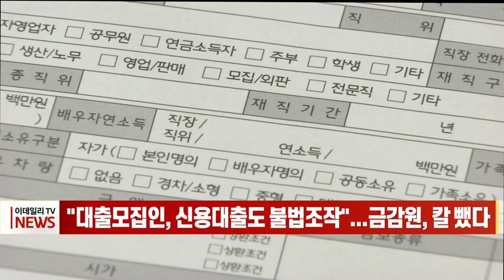"대출모집인, 신용대출도 불법조작"... 금감원, 칼 뺐다 (20230112)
금융감독원이 담보대출에 이어 신용대출에서까지 불법 ‘작업대출’을 포착하면서 저축은행 대출모집인에 칼을 빼들었습니다.

지난 10일 이데일리 취재 결과, 금감원은 지난해 8월 한 저축은행으로부터 자체 감사 결과 신용대출이 위법하게 취급됐다는 보고를 받은 것으로 확인됐습니다.

해당 저축은행은 “대출모집인이 원칙적인 증빙서류를 사용하지 않고, 해당 서류의 일부 핵심내용을 위·변조하는 방법으로 진위 확인을 곤란하게 했다”고 금감원에 보고했습니다.

이에 금감원은 “대출모집인이 관여된 불건전 영업행위가 반복적으로 포착되고 있다”며 “대출모집인 교육을 강화하는 등 사전 예방조치에 만전을 기해 달라”고 강조했습니다.